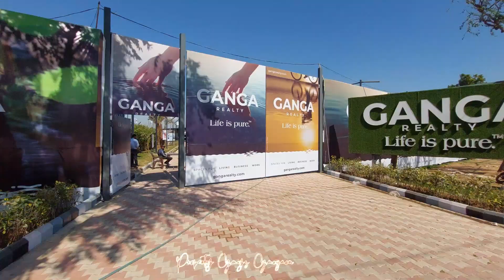Ganga Realty Tathastu || Upcoming New Luxury Affordable Project in South Gurgaon || 3BHK 25.5 Lakh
Ganga Realty Tathastu
Capsule Shape Commercial SHOPS Available with terrace Rights

🔸3bhk - 25.5 Lakh
Ganga Realty is a leading real estate developer based in Gurgaon, India. The company is known for its quality construction, innovative designs. And also, commitment to customer satisfaction. With years of experience in the industry. Ganga Realty Tathastu is a new residential property by Ganga Realty Group in Sector 5 Sohna. In, Ganga Realty Tathastu Sector 5 Sohna You can get best affordable housing apartments at very reasonable price.

Ganga Realty has established a reputation for delivering high-end residential and commercial properties. The developer's portfolio includes a range of apartments, villas, and commercial spaces. That cater to the diverse needs of its customers. With a focus on sustainable development and modern amenities. Ganga Realty is dedicated to creating vibrant and livable communities in Gurgaon. Or, discover why Ganga Realty is a trusted name in the Gurgaon real estate market.